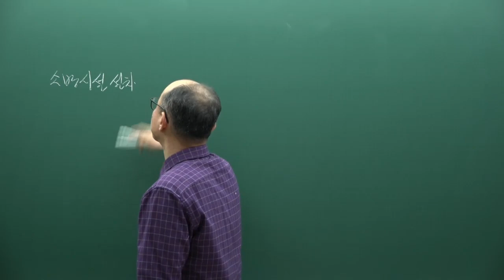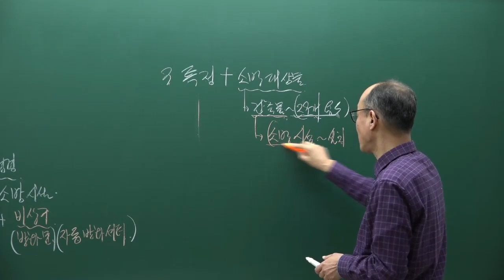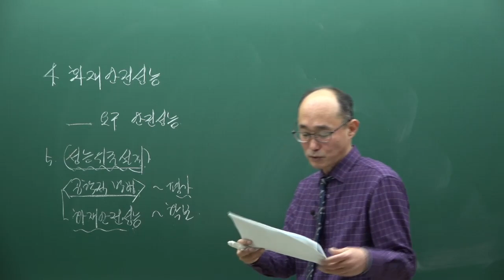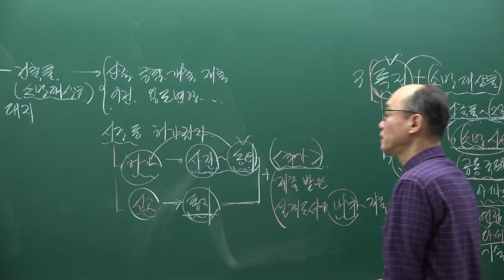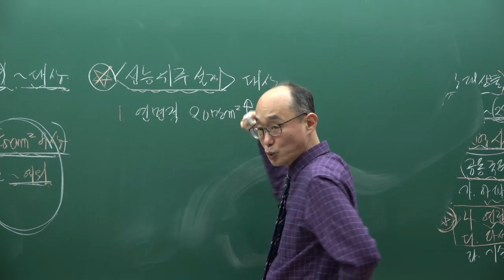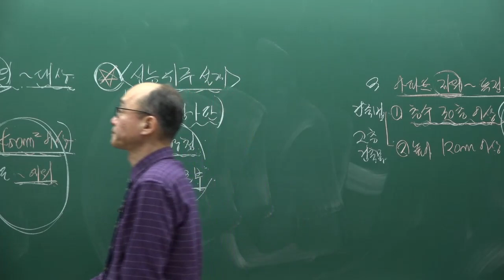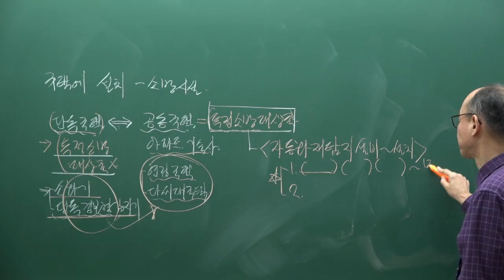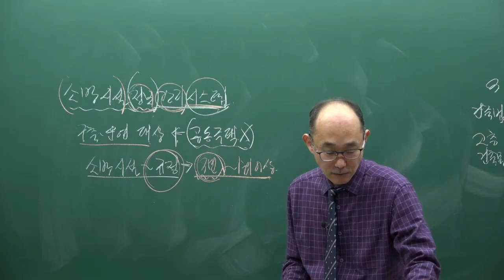2023년 제41강 소방시설법 총칙 개정 강의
주택관리사 관계법규 개정 법령에 관한 내용